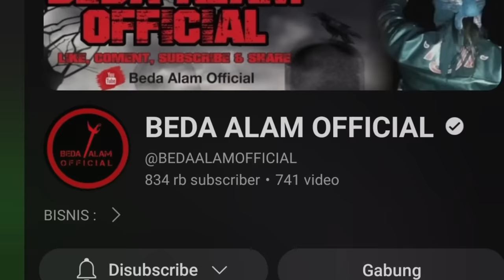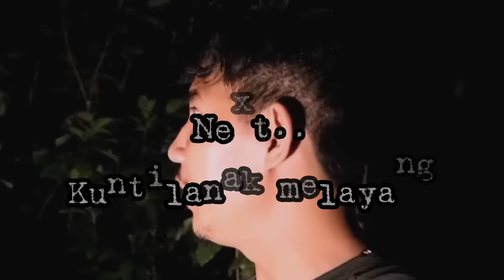SERAM ! KUNTILANAK MELAYANG DAN POCONG WAJAHNYA H4NCUR | 5 PENAMPAKAN HANTU TERSERAM DAN TERJELAS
ADA KUNTILANAK MELAYANG DAN POCONG WAJAJ H4NCUR | 5 PENAMPAKAN HANTU TERSERAM DAN TERJELAS

Simak juga video" mengerikan dari channel" yang saya rekomendasikan di bawah

1 Cinema hantu asli
2 Rahmat Tj
3 Penampakan tiktok / kidung alam
4 Zp petualang
5 Beda alam official / Sceror